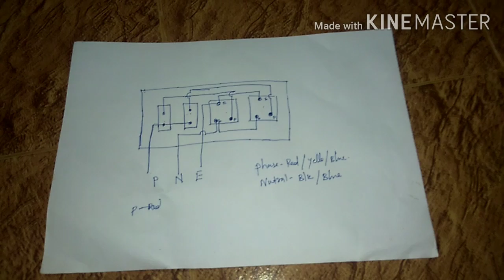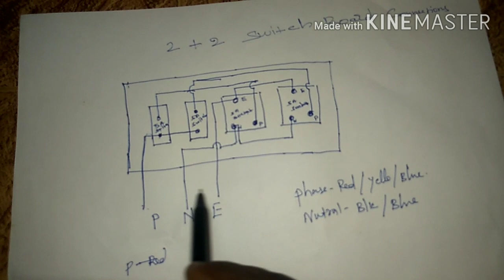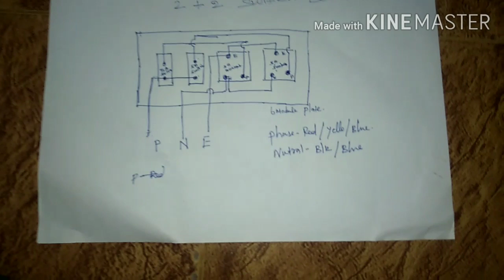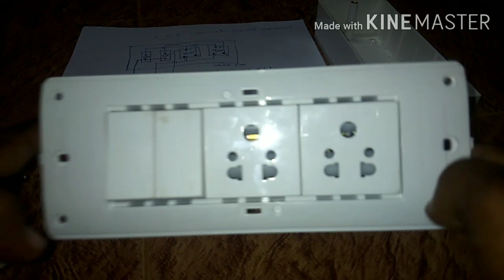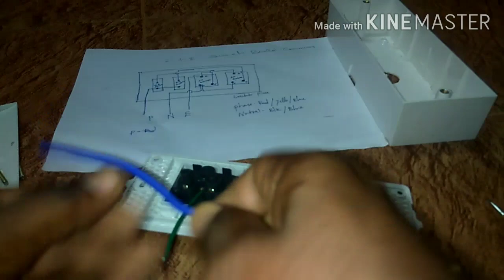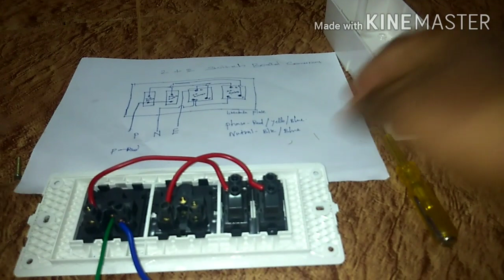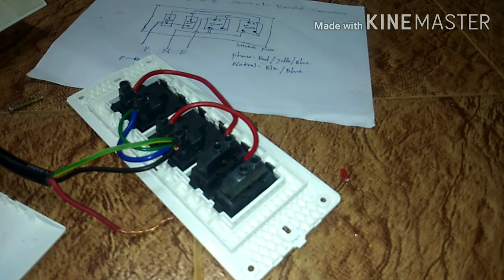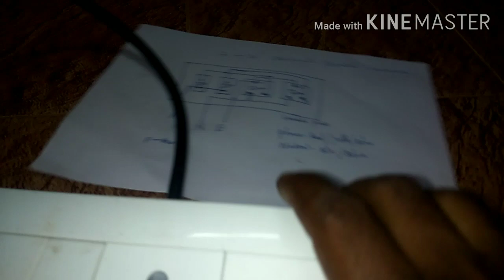Switch Board Connection in Tamil | சுவிட்ச் போர்டு கன்னேக்ஷன்ஸ்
Switch Board Connection in Tamil | சுவிட்ச் போர்டு சொன்னேக்ஷன்ஸ்

ஈஸியா  சுவிட்ச் போர்டு connection எப்படி
எலெக்ட்ரிசின் இல்லாமல் நாமளே ரெடி
பன்றது